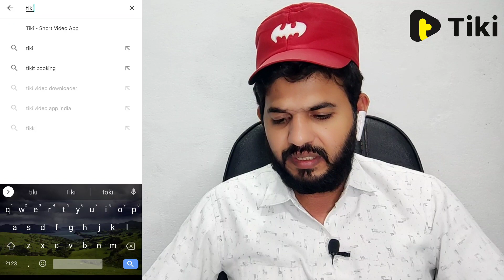Tiki apps views kaise badaye | Tiki apps views tricks | How to increase view in tiki apps